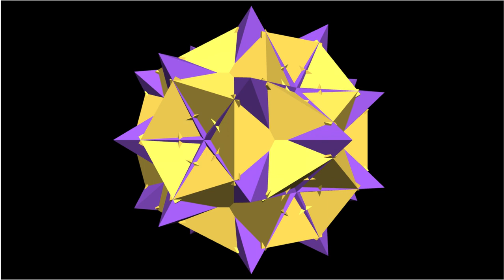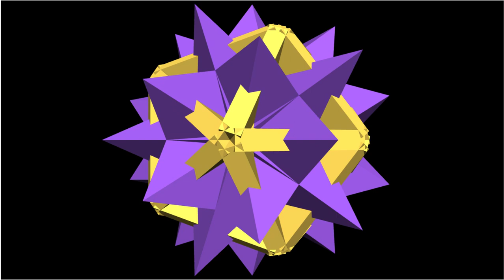icosahedral polyhedral compound transformations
This is recording of VRML animation of compound of 15 prisms and 15 dodecahedra.